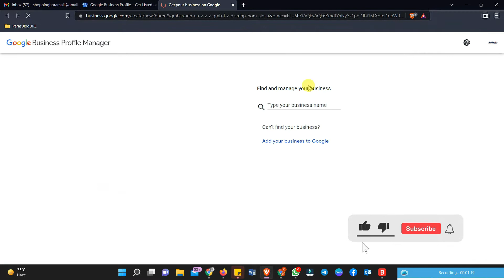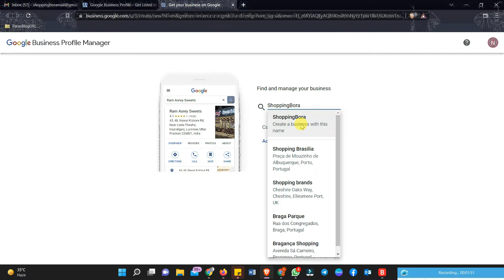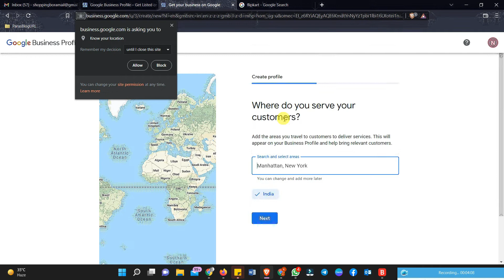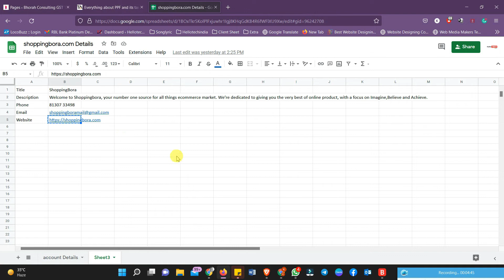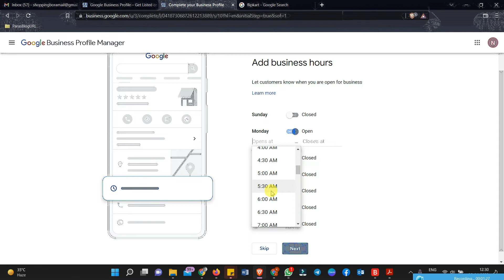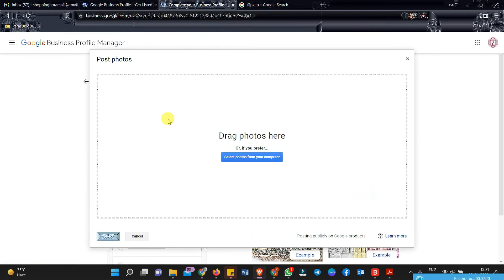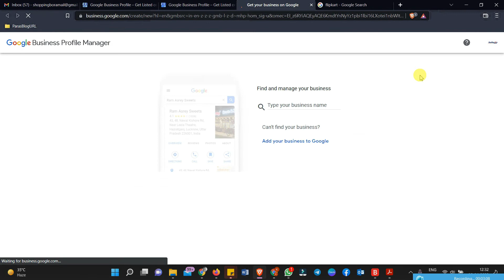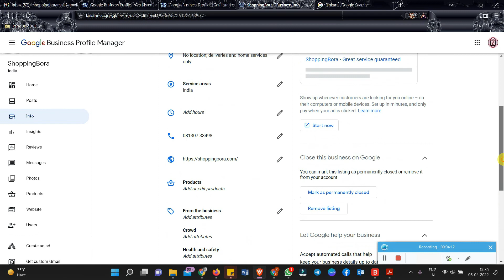how to create google my business account in hindi | GMB Account Setup | Hellotechindia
Is video Aap Sikhoge ki Kaise apko Apne Business ke liye Google My Business Account Create Krna h.

Hellotechindia is a youtube channel.it is provide to you all about Technical video and programming language.hellotechindia help you to know daily update technical video and technical issue.

Green Screen

Hellotechindia is divide into two part:-
1.Tips and tricks
2.Tutorial Video